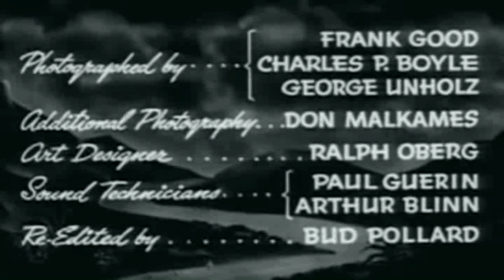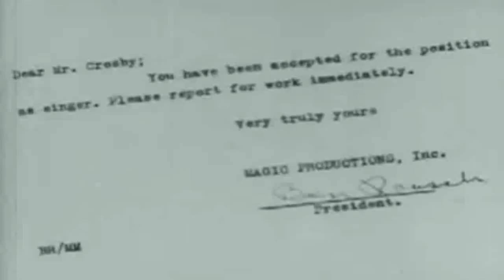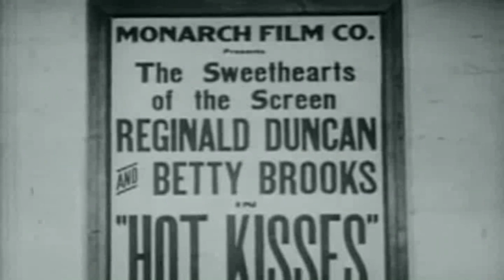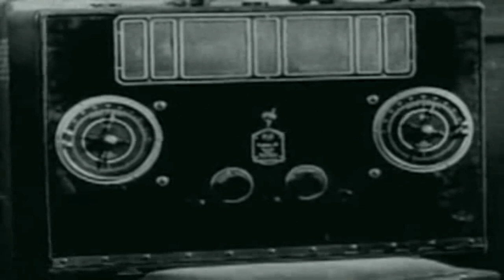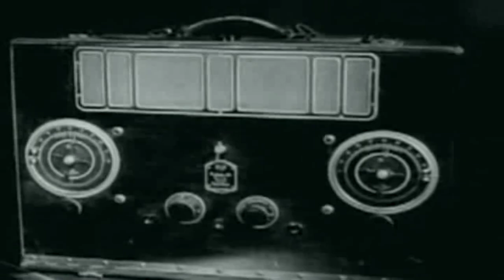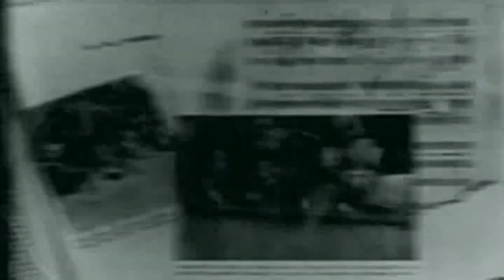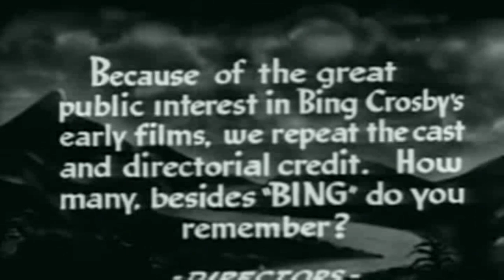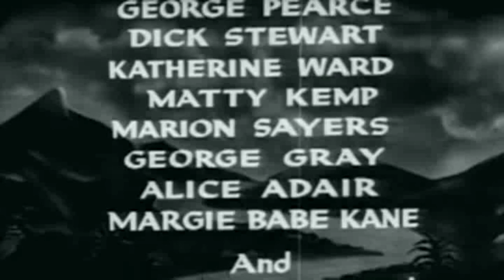헐리우드로 가는 길 The Road to Hollywood 1947 | 자막 | 뮤지컬 코미디 영화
헐리우드로 가는 길(The Road to Hollywood)은 Bing Crosby의 Educational Pictures 단편 주제 몇 가지를 조합한 Astor Pictures에서 개봉한 1947년 미국 영화입니다. 이 제목은 Crosby, Bob Hope 및 Dorothy Lamour가 주연을 맡은 Paramount Pictures의 "Road to..." 영화 시리즈의 초안을 작성하기 위해 디자인되었습니다. 호프와 라무르는 영화에 등장하지 않는다.

Directed by            Bud Pollard
                                Del Lord
                                Leslie Pearce
                                Mack Sennett
Written by              John E. Gordon (adaptation)
                                Harry McCoy (material)
                                Earle Rodney (material)
                                John A. Waldron (material)
Produced by          Bud Pollard (producer)
                                Robert M. Savini (executive producer)
Starring                  Bing Crosby
Cinematography  Charles P. Boyle
                                Frank B. Good
                                George Unholz
Edited by                Bud Pollard
Distributed by       Astor Pictures
Language              English